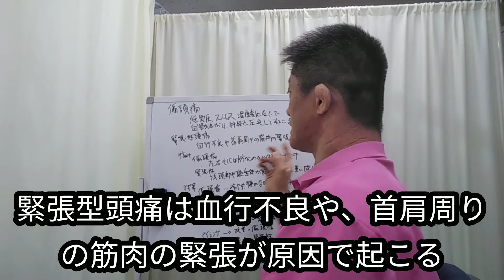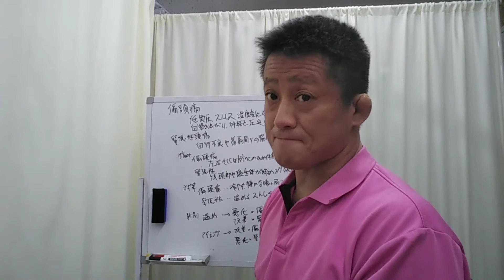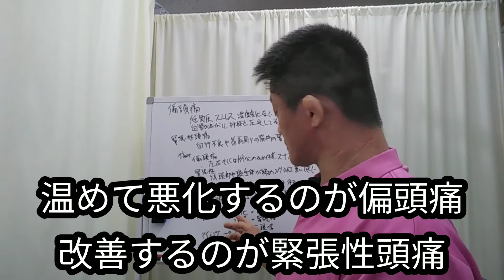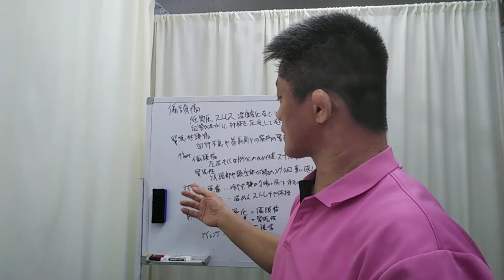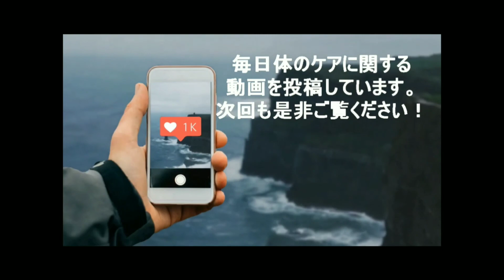【 ここが違う！】偏頭痛と緊張性頭痛の見分け方20210319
頭痛やめまい、不眠、ストレスて悩んでいる人のためのリセットの方法をご紹介

【関連動画】
【頭痛解消】ガンコな頭痛に効く「頭痛解消セルフマッサージ方法」【大分市 腰痛治療家 GENRYU ( 安部元隆 )】